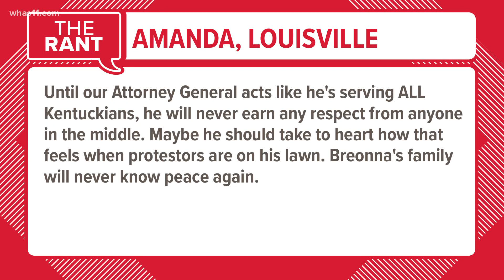The Rant: COVID-19 orders, protesters at Kentucky AG's house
We take your rants on Daniel Cameron's motion to block all of the governor's COVID-19 orders, as well as the protesters who were arrested at his house.